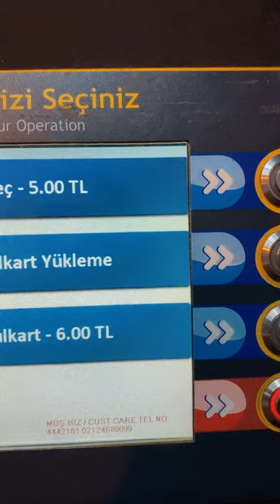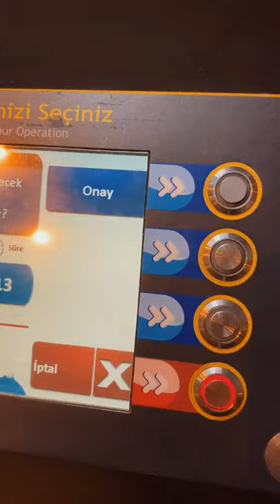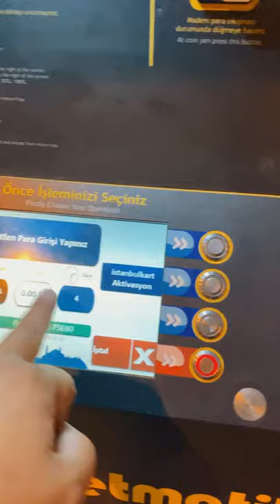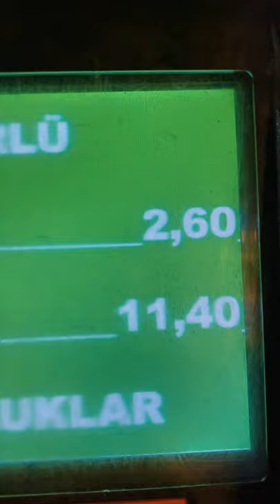Общественный транспорт Стамбула и Как Купить Стамбулкарт - Istanbulkart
Общественный транспорт Стамбула и Как Купить Стамбулкарт :

Общественным транспортом в Стамбуле можно и нужно пользоваться, чтобы сберечь время, деньги и силы. Несколько популярных маршрутов соединяют районы Султанахмет и Таксим, аэропорты и центр города. На паромах можно попасть из европейской в азиатскую часть и на Принцевы острова.

Система общественного транспорта Стамбула
Общественный транспорт Стамбула включает в себя метро, автобусы, трамваи, фуникулеры и паромы.

Я, родом из Стамбула, частный, русскоговорящий гид с лицензией, Эрсин Эфендиоглу. Работаю гидом и постоянно провожу индивидуальные экскурсии по Стамбулу, с 2005 ого года на русском и английском языках.